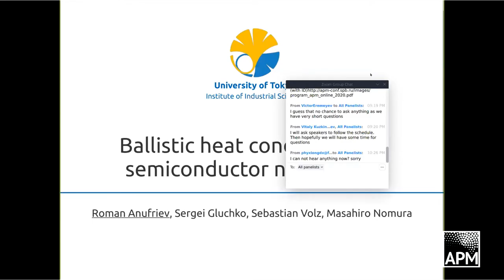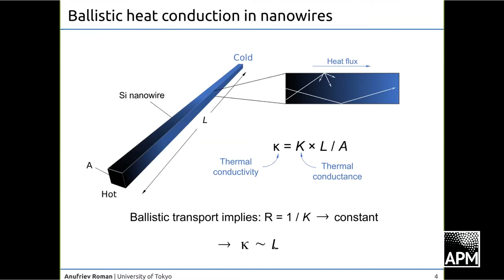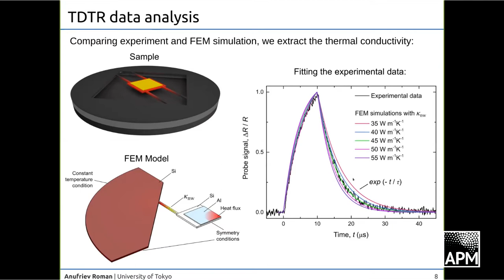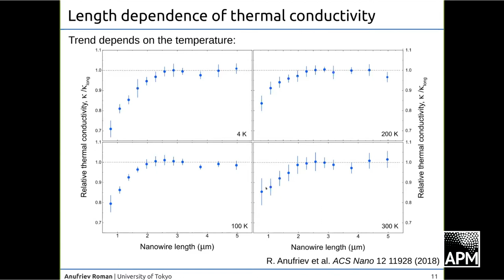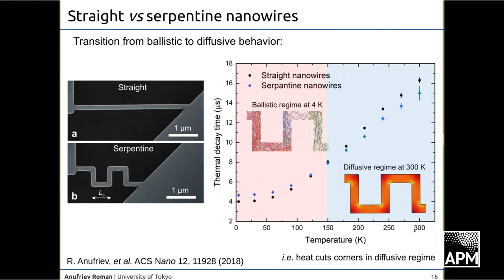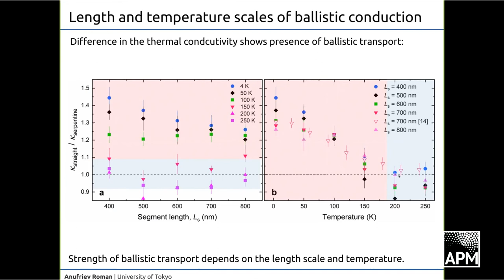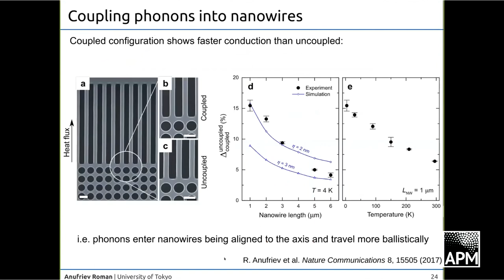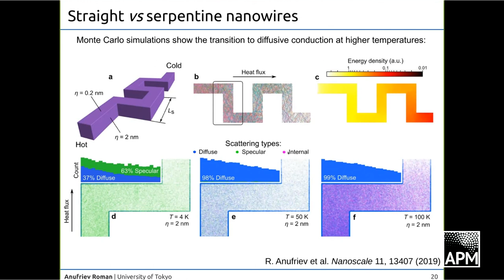Anufriev R. — Minisymposium “Heat/energy transport in discrete systems”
Anufriev R., Gluchko S., Volz S., Nomura M.
Ballistic heat conduction in semiconductor nanowires

The 48th International Summer School-Conference Advanced Problems in Mechanics 2020
Minisymposium "Heat/energy transport in discrete systems"
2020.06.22